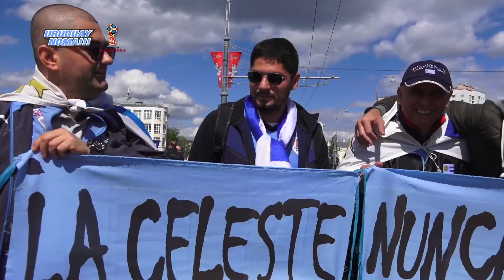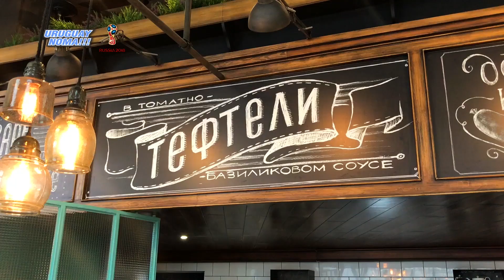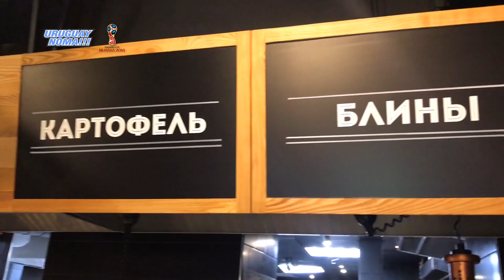Uruguay Nomá / Rusia 2018 - Programa #3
Seguimos recorriendo el Mundial, encontrando uruguayos siguiendo la Celeste, probamos platos típicos rusos y para los nostálgicos viajamos en tranvía ¡Uruguay Nomá!